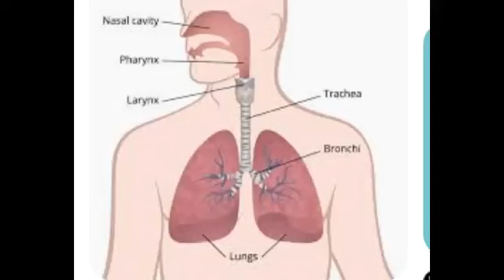What is the weight of lungs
In the normal adult, the lungs weigh approximately 1000 g. Lung volume increases from about 250 mL at birth to 6000 mL in the adult. The height of a normal adult lung is 27 cm at total lung capacity, but in the range of normal breathing it is approximately 24 cm in height.